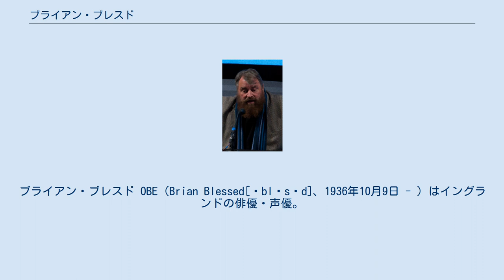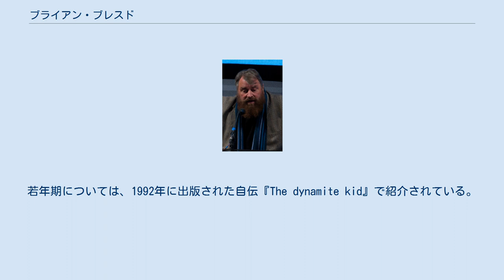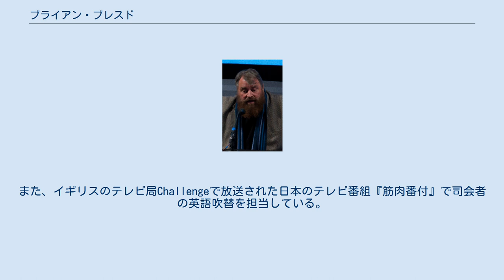ブライアン・ブレスド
ブライアン・ブレスド OBE（Brian Blessed[ˈblɛsɪd]、1936年10月9日 - ）はイングランドの俳優・声優。
コメディアンや司会者としても活動している。
妻はイングランドの女優ヒルデガード・ニール。
ブライアン・ブレッスドとも表記される。
 よく響く威厳のある声と大柄な体格（177 cm、102 kg）が特徴で、テレビドラマを中心に数多くの作品に出演している。
また、1980年の映画『フラッシュ・ゴードン』で演じたホークマン（鷹人間）の王ヴァルタン公役で知られ、特に「Gordon’s alive!」の台詞が有名である。
 1936年にイングランド・サウス・ヨークシャー州メクスバラで鉱山労働者の父ウィリアム・ブレスドと母ヒルダ・ウォールの息子として生まれ、ボルトン・アポン・ディアーンの近代中等学校に入学する。
しかし、父親が労働災害で怪我をしたために15歳で退学せざるをえなくなり、その後は葬儀屋や左官の助手など様々な仕事に就く。
イギリス空軍の落下傘兵として兵役を務め上げると、ブリストル・オールド・ヴィック演劇学校で演技を学ぶ。
同期にはパトリック・スチュワートがいる。
若年期については、1992年に出版された自伝『The dynamite kid』で紹介されている。
 1962年に映画の端役で俳優としてデビューし、以降は主にテレビドラマを中心に活動する。
また、シェイクスピア俳優として舞台に立つ他、ケネス・ブラナー監督によるシェイクスピア映画『ヘンリー五世』（1989年）『から騒ぎ』（1993年）『ハムレット』（1996年）『お気に召すまま』（2006年）に出演している。
1999年には『リア王』を自らの監督・主演で映画化している。
 声優として『スター・ウォーズ エピソード1/ファントム・メナス』（1999年）でボス・ナスの声を担当した他、アニメーション映画『ターザン』（1999年）でも声の出演をしている。
また、イギリスのテレビ局Challengeで放送された日本のテレビ番組『筋肉番付』で司会者の英語吹替を担当している。
 芸能活動とは別に登山家・冒険家としても活動していた。
 イギリスのトーク番組『Piers Morgan's Life Stories』に出演した際に本人が語ったところでは、最初の結婚で娘を1人もうけたが、離婚後に元妻の希望で娘とは全く会っていないとのことである。
一方、1978年に再婚した女優ヒルデガード・ニールとの間には娘ロザリンドがいる。
女優となったロザリンドとはドラマ『Doctors』の「The Devil's Daughter」（2011年9月16日放送）で共演している。
 2016年にOBE（大英帝国勲章オフィサー）を受章している。